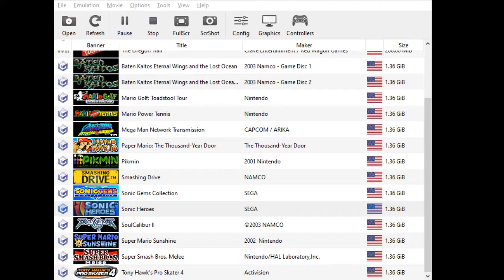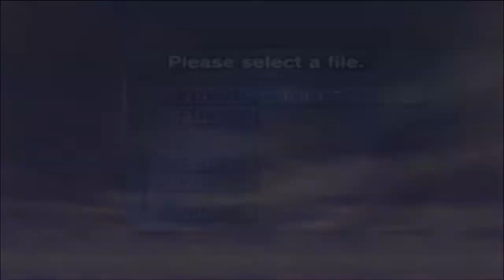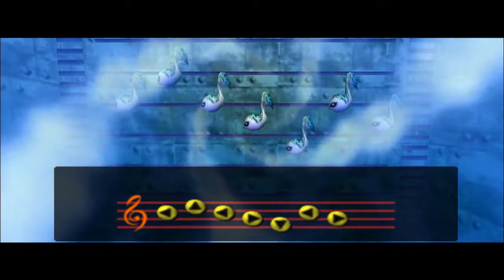StereotoneTim vbieogmez (2022-11-15)